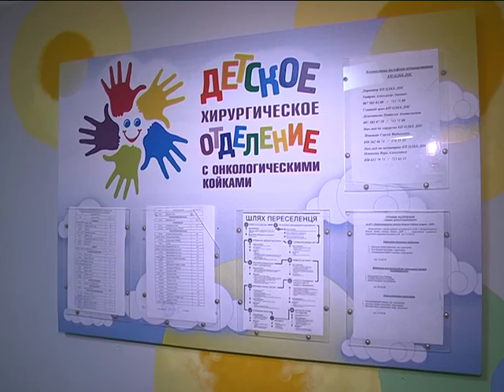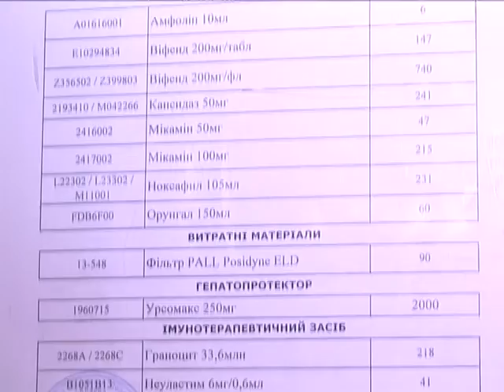Что мешает нормально лечить онко-детей в Днепре?